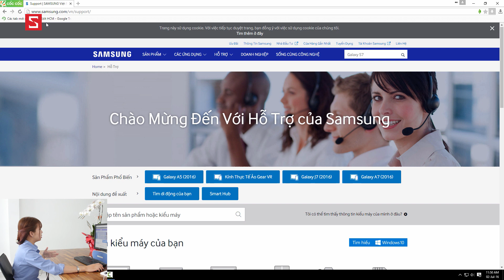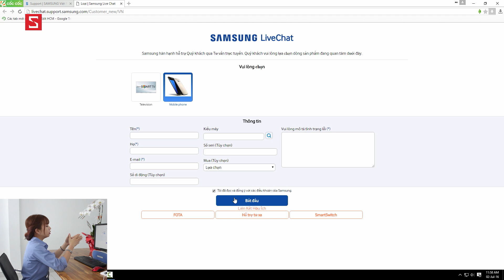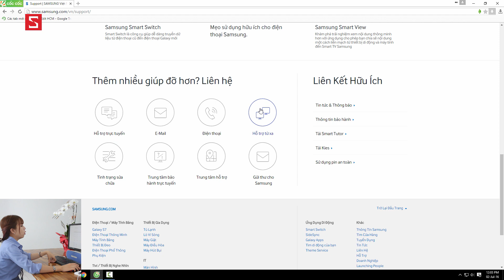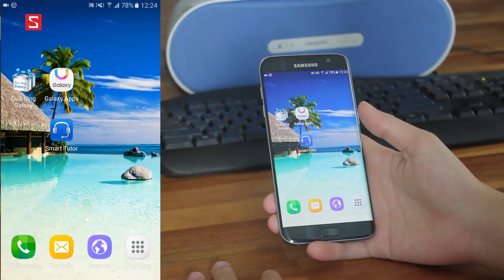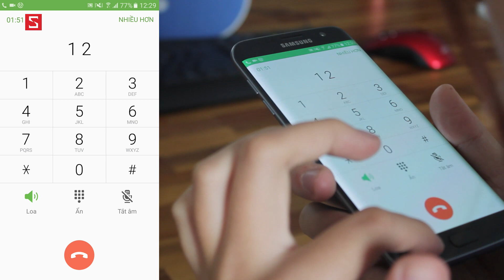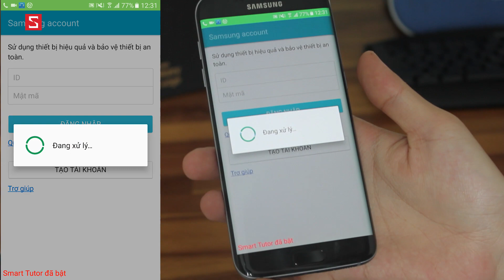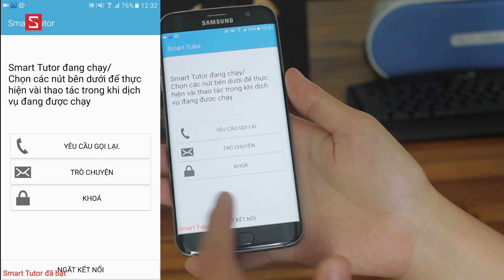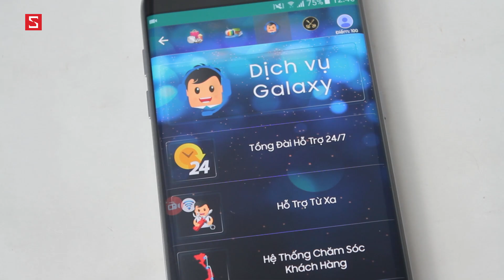Schannel - Trải nghiệm dịch vụ chăm sóc khách hàng Samsung: Đáng được chấm 5 sao !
Tổng đài Apple đã hỗ trợ Việt Nam: Trải nghiệm phong cách dịch vụ Apple cho người Việt
Trải nghiệm thực tế xem phim, coffee miễn phí cùng Galaxy S7